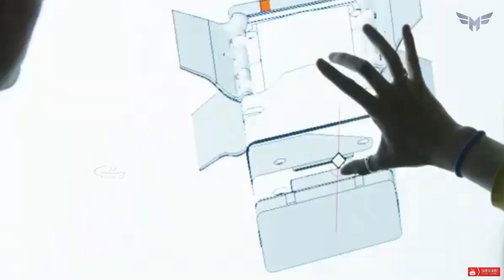Introducing Tempest, Britain's £2 billion Future Stealth Fighter Jet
Reveal the future of air warfare with the UK's £2 billion 6th generation Tempest stealth fighter jet. Featuring hypersonic weapons, AI optimization and international collaboration, this sixth-generation marvel promises to redefine military aviation. Tempest StealthFighter MilitaryAviation.